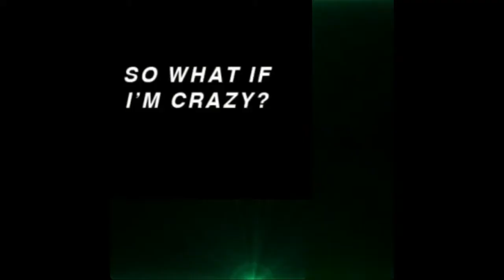2021 GRAMMY NOMINATIONS PREDICTIONS